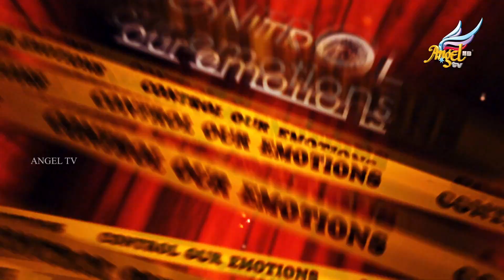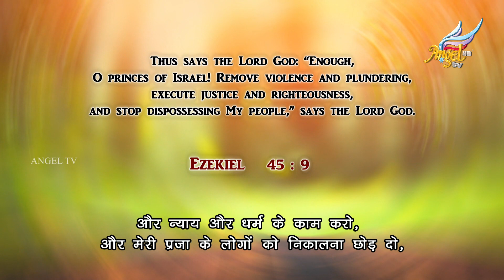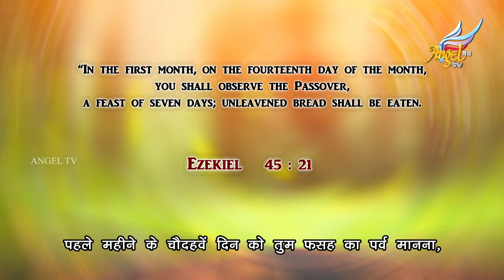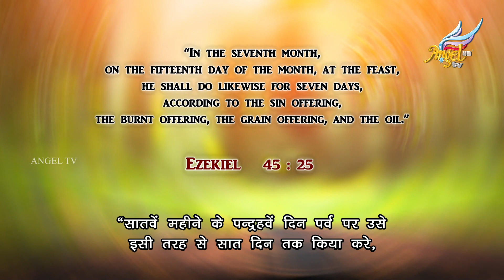Master's Table | Sadhu Sundar Selvaraj | Episode 40 (Hindi Subtitles)